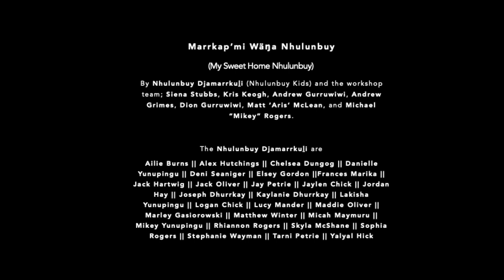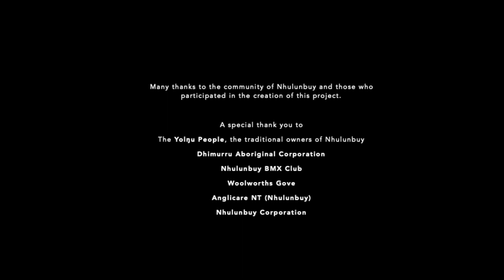Nhulunbuy Djamarrkuḻi Marrkap'mi Wäŋa Nhulunbuy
Marrkap’mi Wäŋa Nhulunbuy
(My Sweet Home Nhulunbuy)
By Nhulunbuy Djamarrkuḻi (Nhulunbuy Kids) and the workshop team; Siena Stubbs, Kris Keogh, Andrew Gurruwiwi, Andrew Grimes, Dion Gurruwiwi, Matt ‘Aris’ McLean, and Michael “Mikey” Rogers.

Recorded at Nhulunbuy Town Hall
Produced by Andrew Grimes and Kris Keogh
Mixed and Mastered by Kris Keogh
Directed by Nhulunbuy Djamarrkuḻi, Siena Stubbs and Kris Keogh
Choreography by Nhulunbuy Djamarrkuḻi and Siena Stubbs
Filmed and Edited by Matt ‘Aris’ McLean
Location Manager Michael ‘Mikey’ Rogers
Catering by Latitude 12 - Walkabout Lodge

Nhulunbuy Town Hall
Cantrell Skate Park
Matthew Flinders Rd
Nhulun (Mt Saunders)
Nhulunbuy BMX Track
Gäluru (East Woody Beach)
Gayŋuru (Town Lagoon)
Arnhem Car Park
Nhulunbuy Aquatic Centre

Many thanks to the community of Nhulunbuy and those who participated in the creation of this project.

The Yolŋu People,
the traditional owners of Nhulunbuy
Dhimurru Aboriginal Corporation
Nhulunbuy BMX Club
Woolworths Gove
Anglicare NT (Nhulunbuy)
Nhulunbuy Corporation